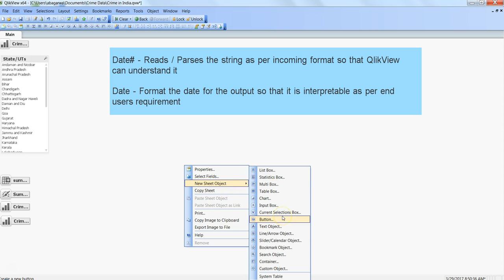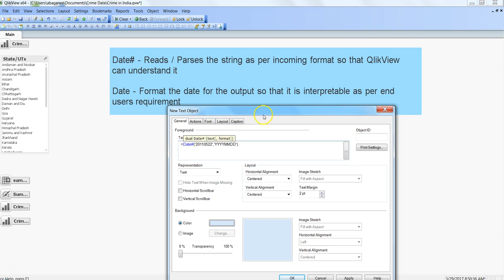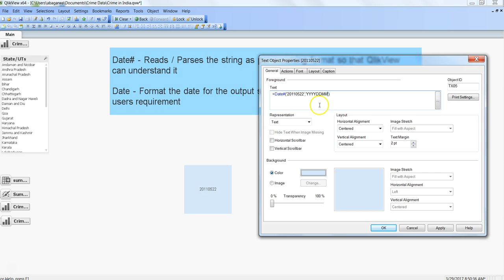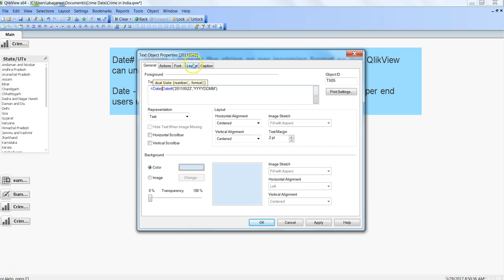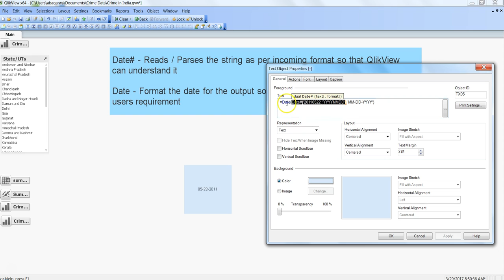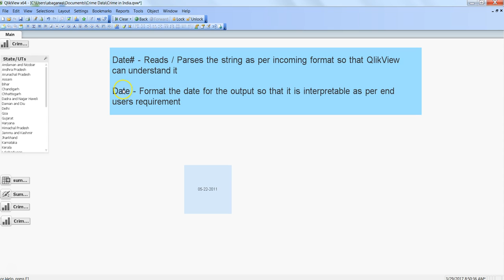QlikView Tutorial | Difference between date and date# (Date hash) function | Data & Tools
In this Data & Tools QlikView Tutorial video, I’ve talked about the difference between QlikView Date and Date# (Num Hash) functions. Both Date and Date hash are used to format Dates but they have very specific usage and in this video I’ve explained the difference with the help of a scenario.